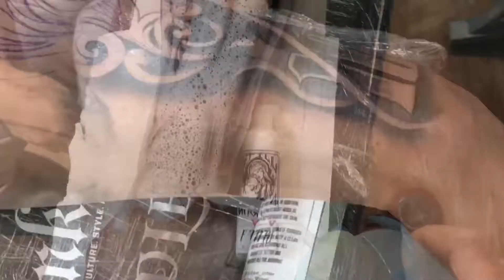Tattoos by John bhogal